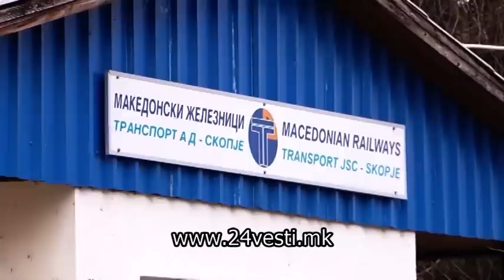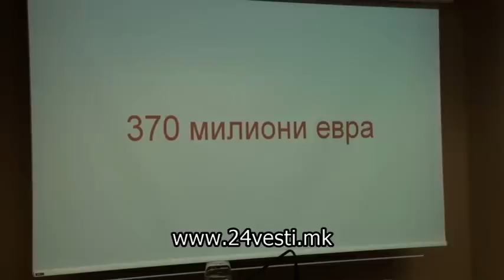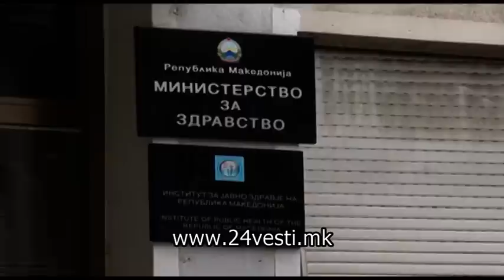Колку должат јавните претпријатија